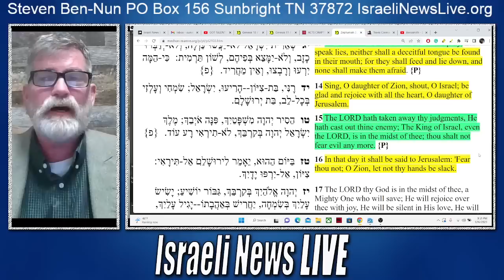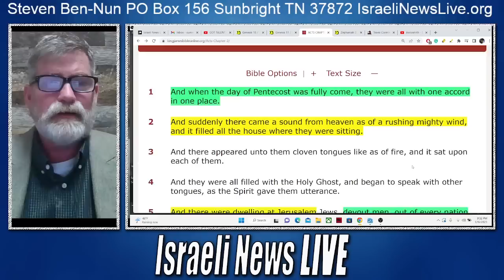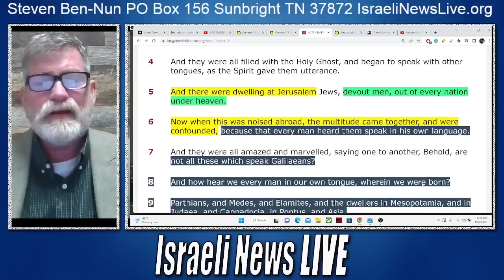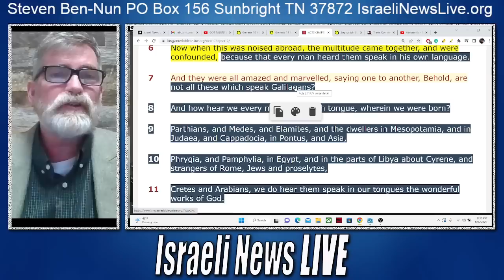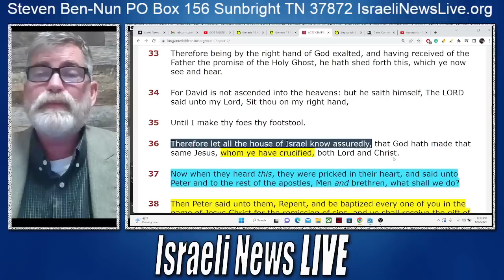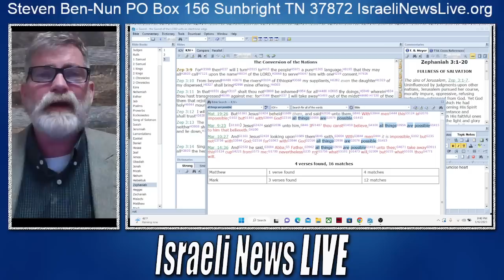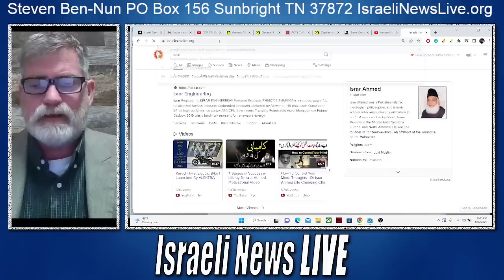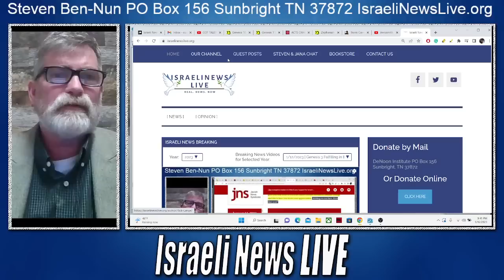Corrected - What Prophetic Overtones Can Be Seem from Babel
What Prophetic Overtones Can Be Seem from Nimrod's Tower Babel